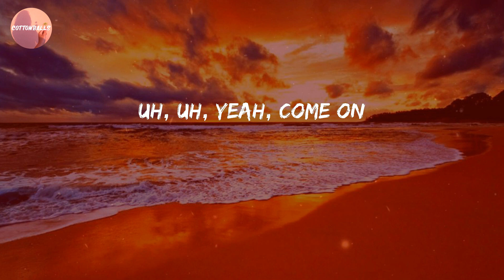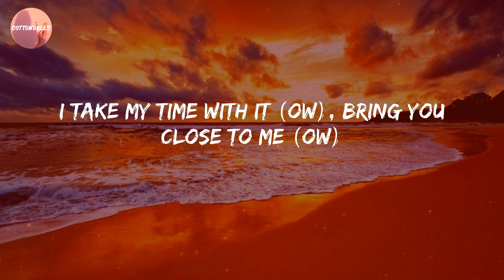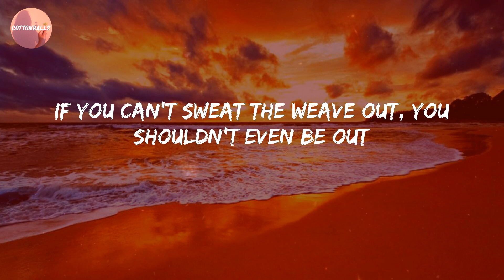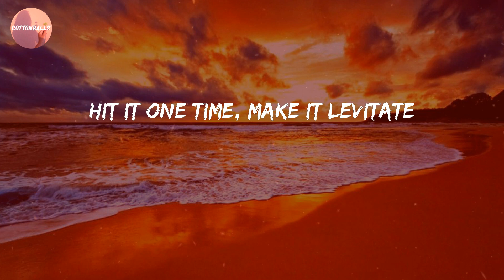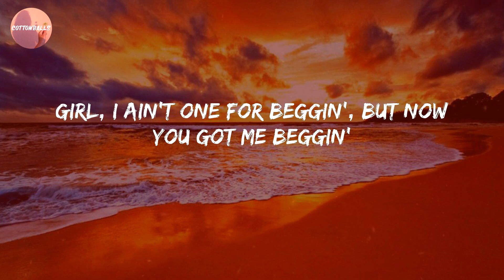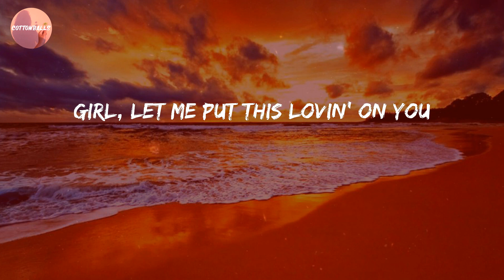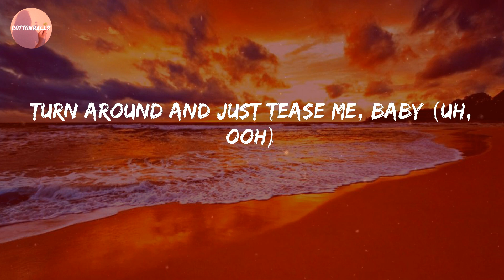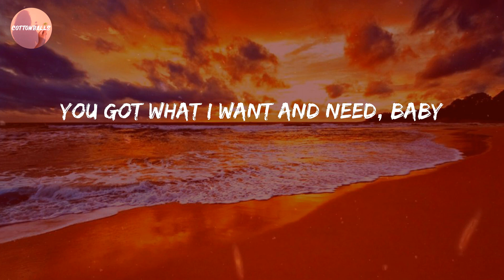Bruno Mars - Please Me (Lyrics)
Lyric Video: Please Me - Bruno Mars

🔊 Lyrics Please Me:
Please
(Let me hear you say)
Please
Please
Please (woo)
Please
Please (woo)
Please
Please (woo)
Please
Please (woo)
Come on
Come on, back it up for me
Come on
Ooh, twerk it on me slowly
Come on
Please
Please (woo)
Please
Please (woo)